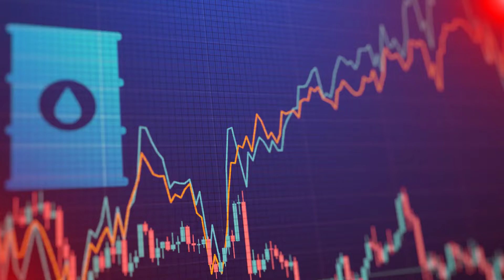Oil & Gas Analytics Market Size and Growth Forecast 2030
Advanced analytics-driven programs help oil & gas operators to gain insights pertaining to investment decisions amidst the ongoing coronavirus era. Refinery optimization with the help of oil & gas analytics is found to increase return-on-investment. Increasing number of oil & gas operators are formulating their innovation strategies using oil & gas analytics platforms in order to deploy cost savings. However, structuring new data sources, whilst storing existing data can be potentially challenging for end users. Hence, companies in the oil & gas analytics market should increase the availability of platforms that require simple loading of information to meet convenience needs of users.